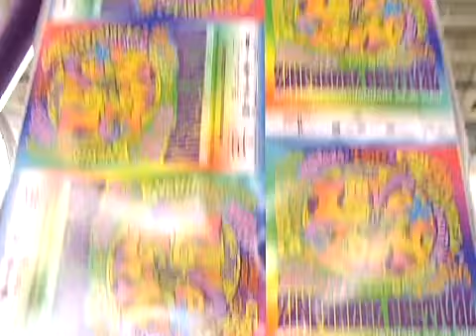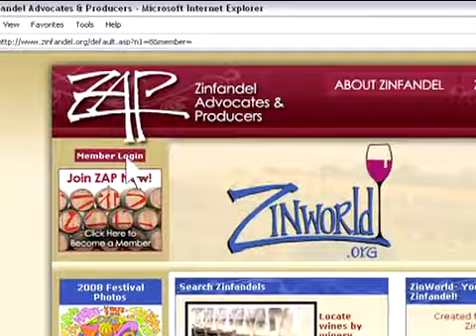Zinfandel Festival ZAP San Francisco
ZAP's Annual Zinfandel Festival held at the end of January in San Francisco is the premier single-varietal wine tasting in the world.  The Festival includes a food and wine pairing, winemaker dinner, live auction and grand tasting where hundreds of Zinfandels are featured.  for more information and become one with Zin!